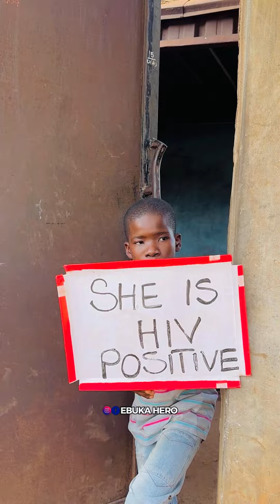She did not inform him about her condition